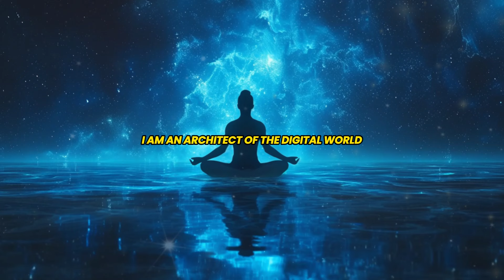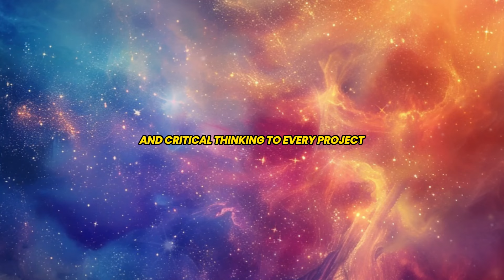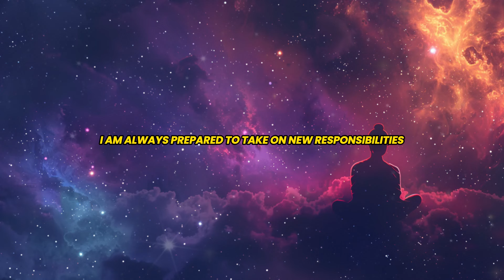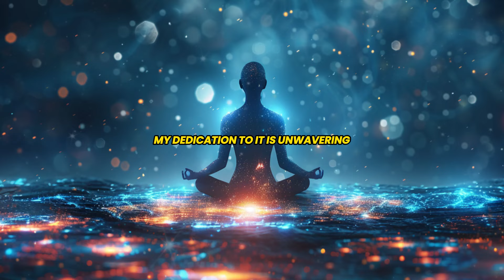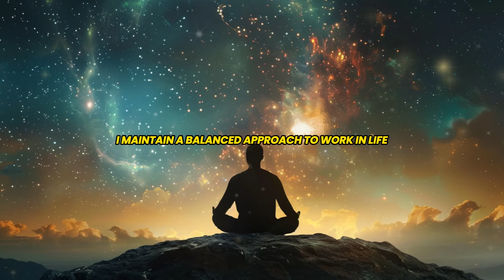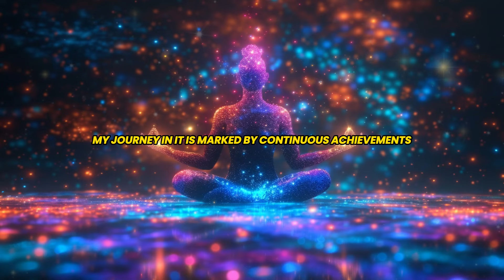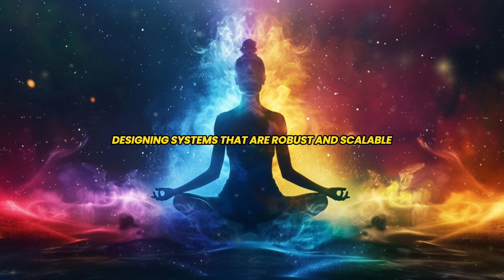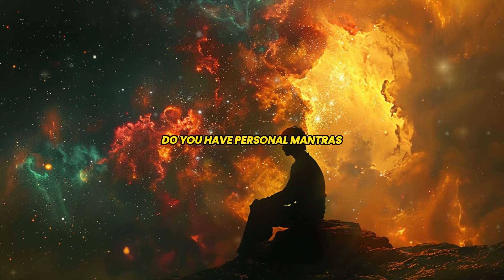Louise Hay: Visualize Your Perfect Day | Best Advice 2024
Louise Hay, Affirmations, Self Confidence, Resilience, Empowerment, Personal Growth, Positive Thinking, Self-Love

Perfect for morning routines or a midday boost, these affirmations are designed to uplift and inspire. Repeat them daily and watch as your confidence and resilience grow.